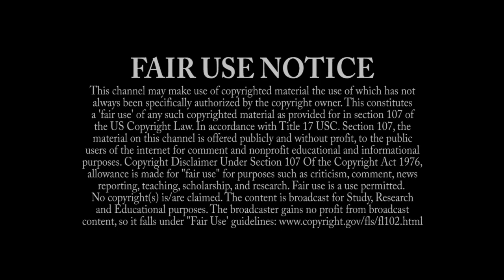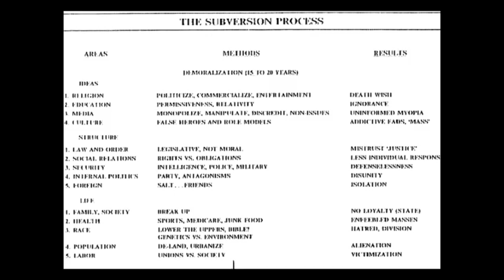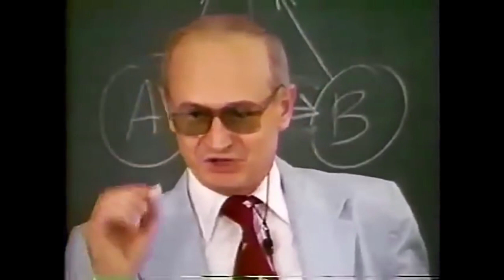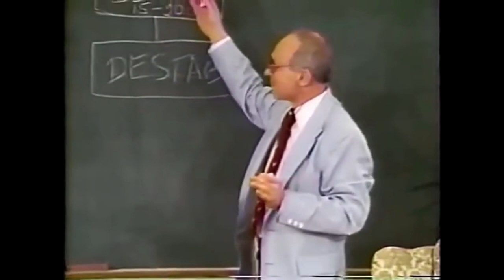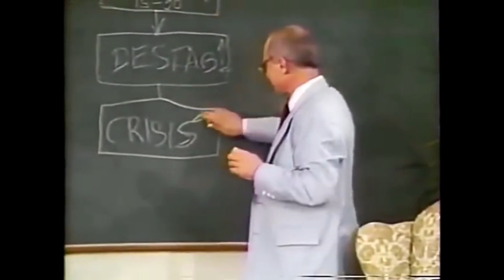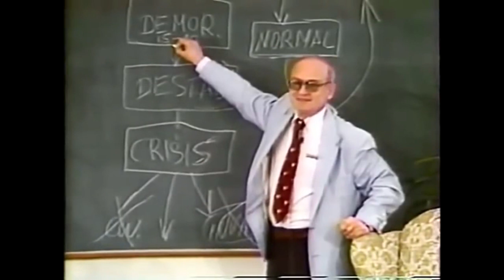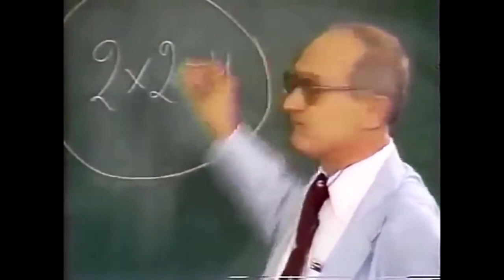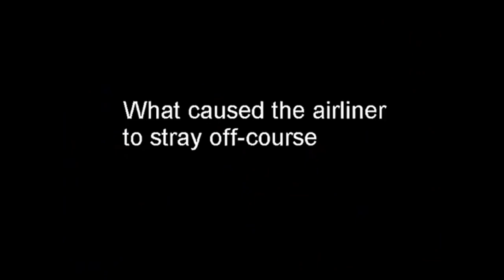✅ SUBVERSION | Process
"..Tomas Schuman / Yuri Bezmenov lectures us on the 'subversion process'"   Strength.   Godspeed.

The views and opinions expressed in the media or comments on this Channel are those of the speakers or authors and do not necessarily reflect or represent the views and opinions held by this channel's broadcaster. Due to the social nature of this broadcasting channel videos may contain content copyrighted by another entity or person. This channel's owner claims no copyright to said content. The broadcaster of this channel cannot be held accountable for the copyrighted content. The broadcaster of this channel is a MESSENGER AND SHARER OF INFORMATION and strives to verify, but cannot warrant the accuracy of copyrights or completeness of the information on this channel. Any infringement was not done on purpose and will be rectified to all parties satisfaction.